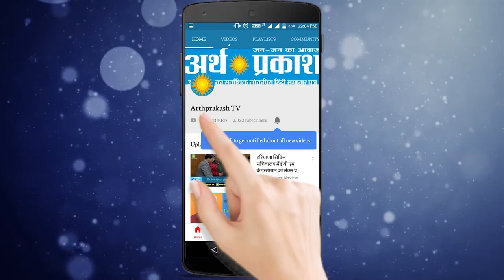हरियाणा BJP के धुरंधर माइक्रो बूथ मैनेजमेंट नीति से क्या दिल्ली को कर पाएंगे फ़तेह, देखें